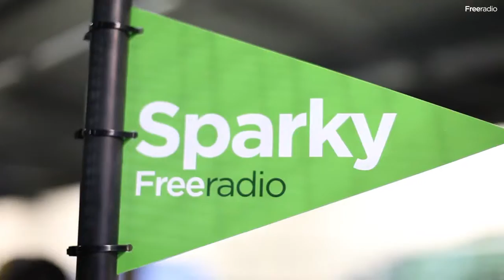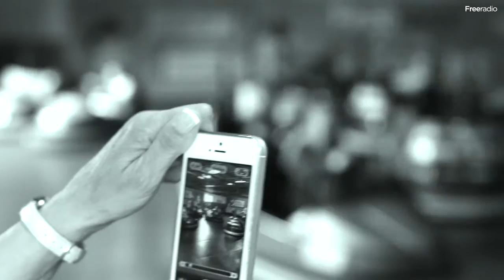Free Radio Dodgems World Record Attempt at Drayton Manor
Making records